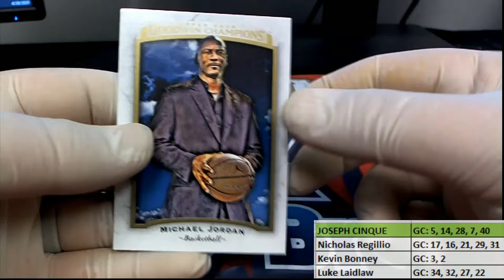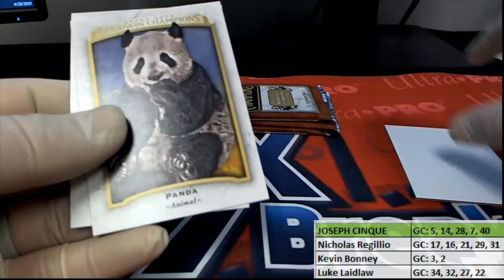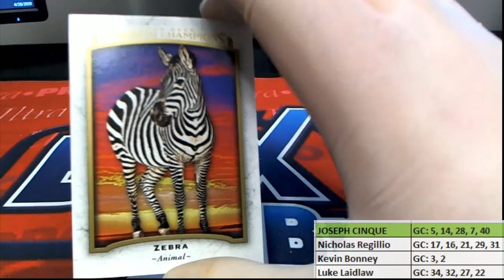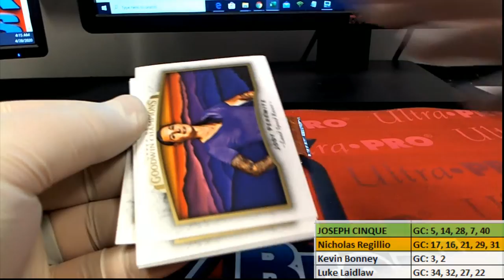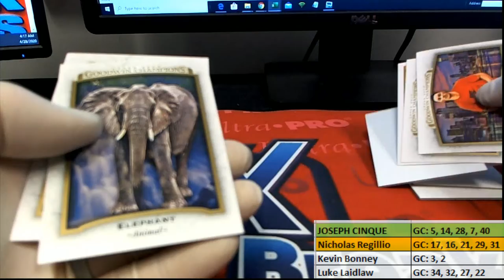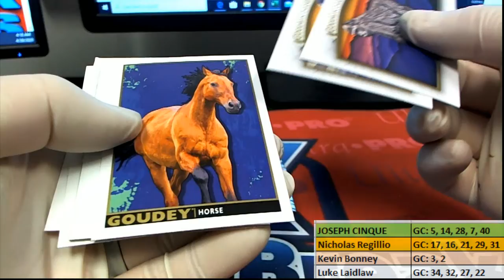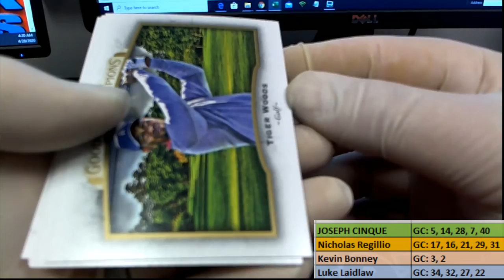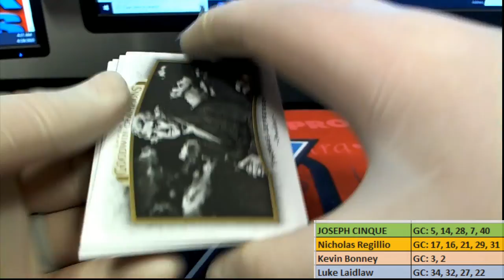2017 Upper Deck Goodwin Champion Pack Rips